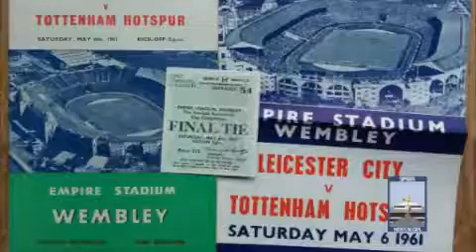1961 FA Cup Final - Spurs vs Leicester City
Having already won the 1960/61 League Championship, Spurs headed to Wembley to try and achieve the first League and Cup Double of the 20th Century (previous one being achieved by Aston Villa in 1897)

Tottenham won the match 2–0, with Bobby Smith and Terry Dyson scoring the goals.

Leicester frustrated Tottenham Hotspur in the early exchanges but when full-back Len Chalmers damaged his right leg twenty minutes into the match, Spurs looked to capitalise. They were unfortunate to see Cliff Jones' goal disallowed for offside in the 38th minute and the first half ended goalless.

The second half kicked off in the same vein as the first had ended until the deadlock was broken in the 66th minute. England striker Bobby Smith latched on to a pass from Terry Dyson, turned neatly and smashed the ball past Gordon Banks. The goal naturally lifted Spurs and nine minutes later victory was sealed, when Smith returned the compliment and crossed to Dyson to head home the second to complete the Double.